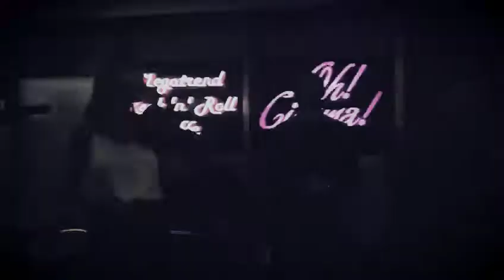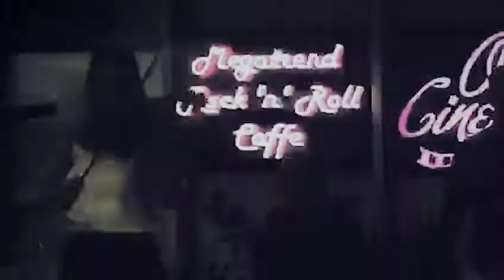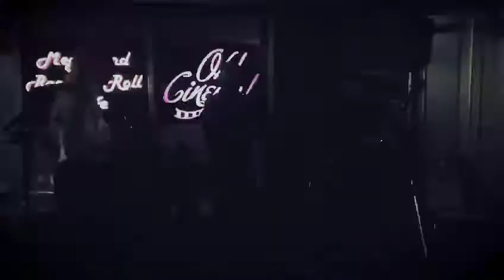prof dr Mića Jovanović and Carolone Campbell, Megatrend University Club, 30 mart 2018.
prof. dr Mića Jovanović and Mića Jovanović
Megatrend University Club
30. mart 2018.